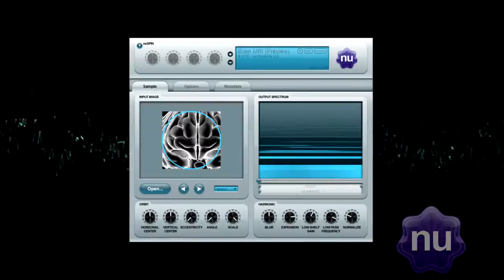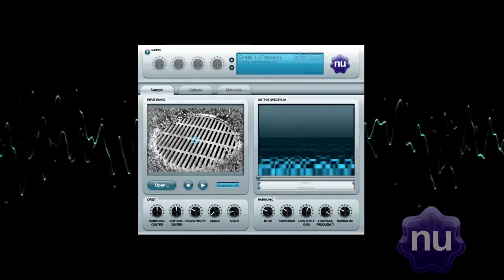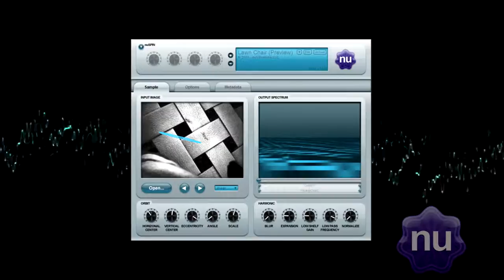nuSpin Piano Reel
Some of the 250 sounds now available in nuSpin v 1.045!